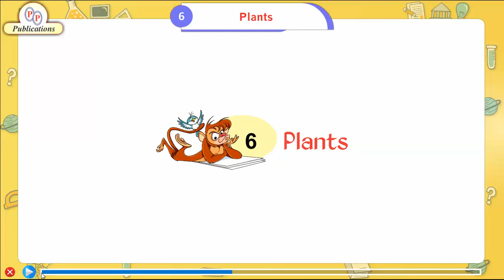Ch_6| Class_1| G.K | Plants | For children